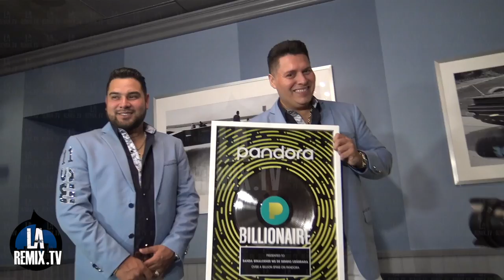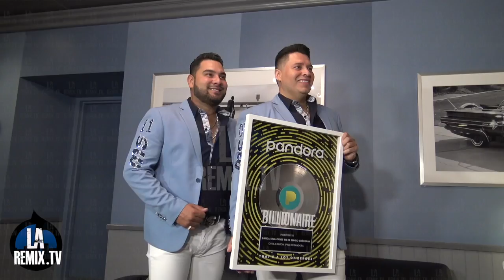Banda Ms Le entregaron un Premio de Pandora por 2 7 billion de reproduccion